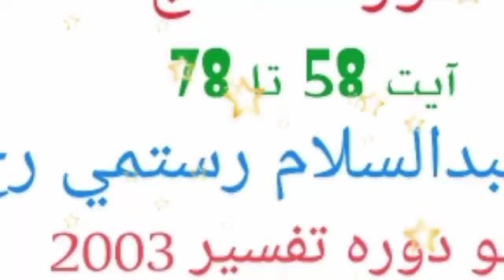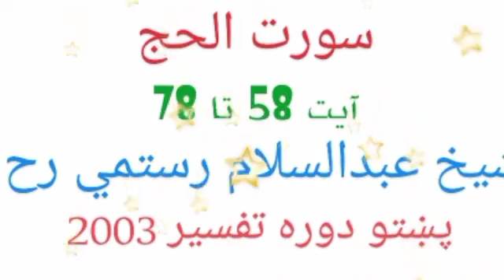سورت الحج آيت 58 تا 78 شيخ عبدالسلام رستمي رح پښتو ژبه دوره تفسير 2003